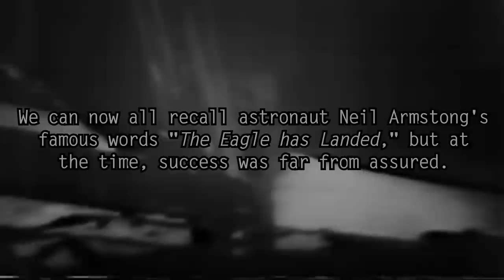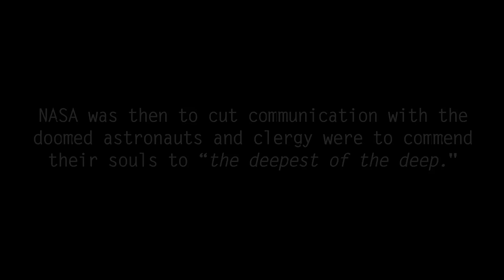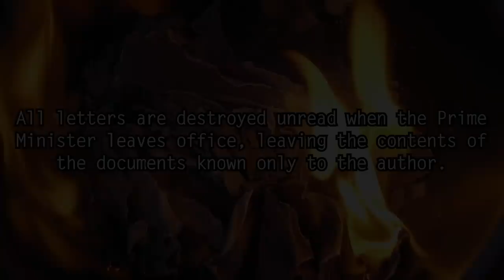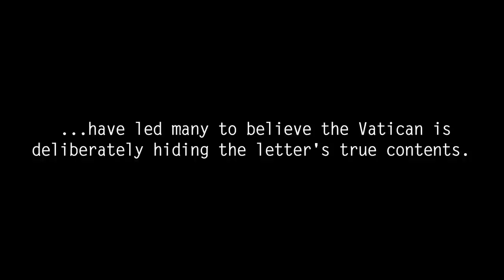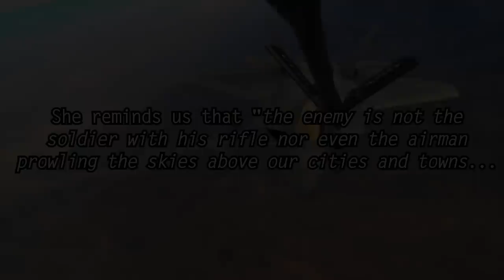5 Secret Government Doomsday Documents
What if the first moon landing failed on live tv? Presenting 5 letters and speeches secretly prepared for doomsday scenarios that never happened... yet.

5 secret letters and speeches prepared in the event of disaster, including Richard Nixon's secret speech to be read if the Apollo 11 moon landing failed and the astronauts were lost in space, the Letters of Last Resort hidden on British nuclear submarines, the potentially apocalyptic prophecy of the Third Secret of the Fatima and Queen Elizabeth's speech for World War III.